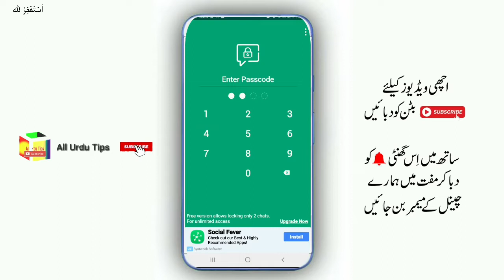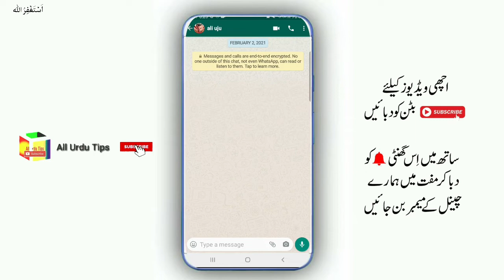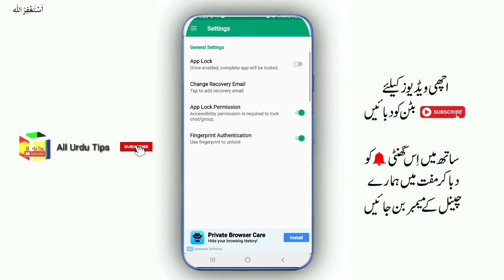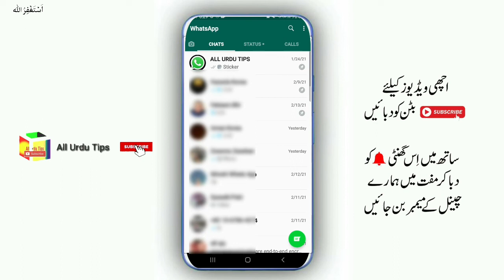Whatsapp New Secret Chat button Lock Feature Must Try 2021 | All Urdu Tips